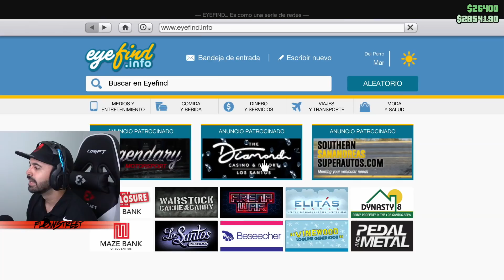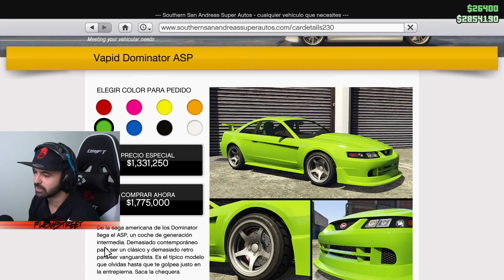TUNEANDO EL NUEVO COCHE DE GTA V!! EL MUSTANG SVT COBRA R con Flowstreet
Pásate por mis redes para ver mis directos y mas cosas que subo!!

MI VOLANTE